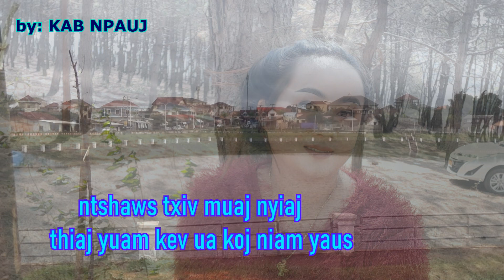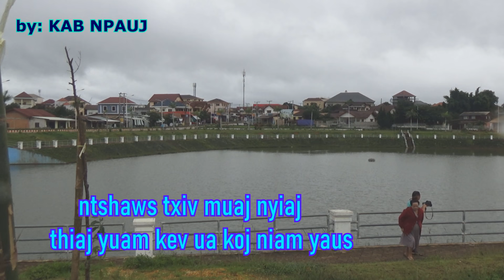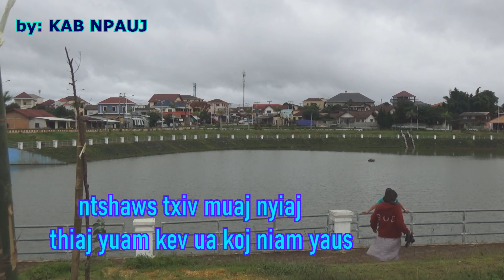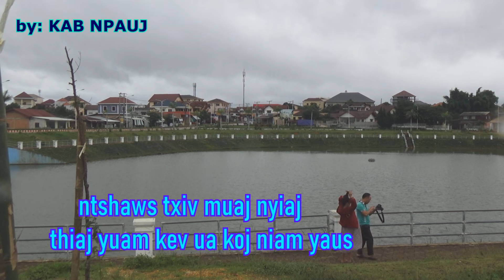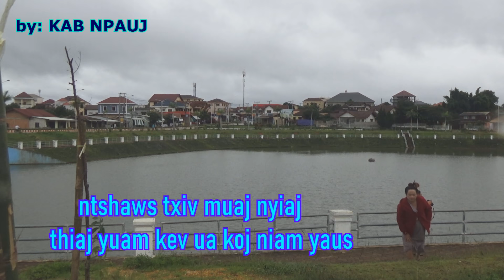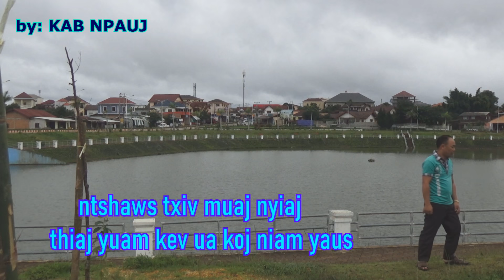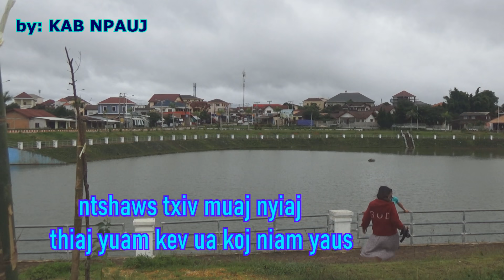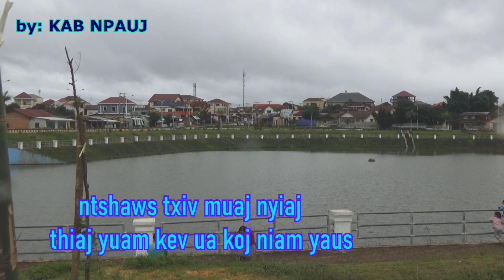ntshaws txiv muaj nyiaj thiaj yuam kev ua niam yaus 9/25/2021